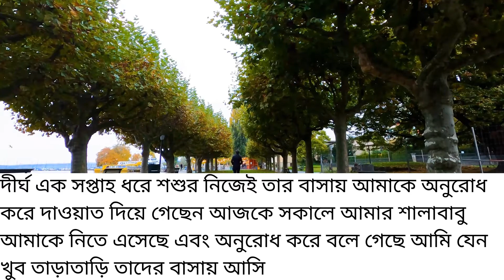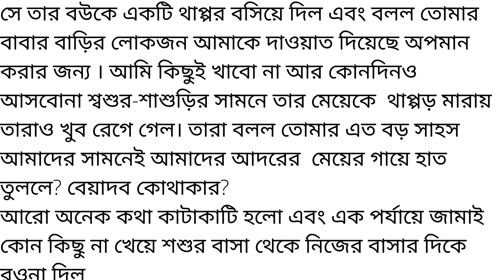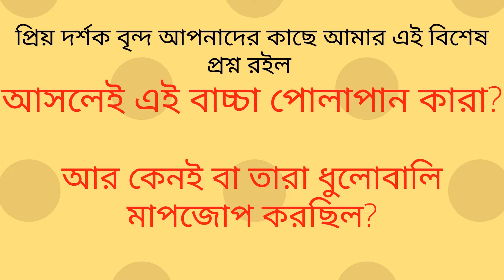এই বাচ্চা পোলাপান কারা আর কেনই বা তারা ভরদুপুরে ধুলাবালি নিয়ে খেলছিল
৪১ তম বিসিএস পরীক্ষার আন্তর্জাতিক অংশের সমাধান ।   41st BCS"
আধা কিলো যাবার পর সে ক্লান্ত অনুভব করল একটি বট গাছের ছায়ায় কিছুটা বিশ্রাম নিতে চাইল
 সে লক্ষ্য করলো কিছু বাচ্চা ছেলে দাঁড়িপাল্লা দিয়ে ধুলো
 লক্ষ্য করলো  বাচ্চাদের বলল এরকম ভরদুপুরে তোমরা কেন বাসায় না গিয়ে এইখানে   ধুলাবালি নিয়ে খেলা করছে
 বাচ্চাগুলো কিছুই বলল না.  সে পুনরায় বাচ্চাদের দিকে এগিয়ে গেল এবং বলল এই বান্দর ছেলেরা তোমরা বাবা মাকে ফাঁকি দিয়ে এইসব বাজে কাজ করছ কেন যাও বাসায় ফিরে যাও?
 বাচ্চারা আর নয়নে তাকালো তারা বলল আমরা বাজে কাজ করছি না
 আমরা মানুষের  রুজি মাপতেছি

If you have a questions or give a suggestion please visit EMA_HABIB